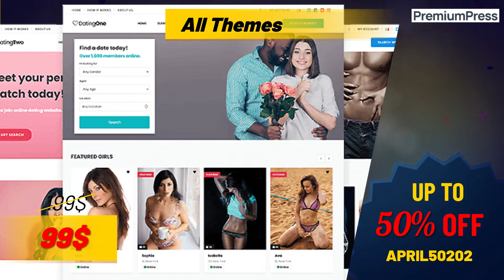PremiumPress WordPress Theme Coupon Code On All Single Themes. 2022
Coupon Code: APRIL50202, WELCOME2022
Description: 50% discount on all single themes.